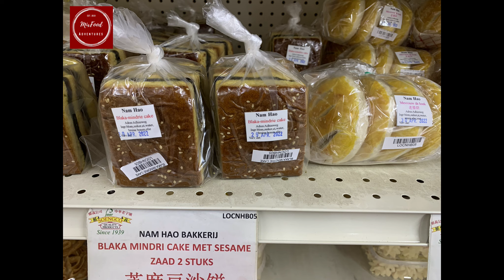SURINAME 2022 - SWIETIE NYANG. DELICIOUS FOOD IN SURINAME. MAKANAN ENAK DI SURINAME.